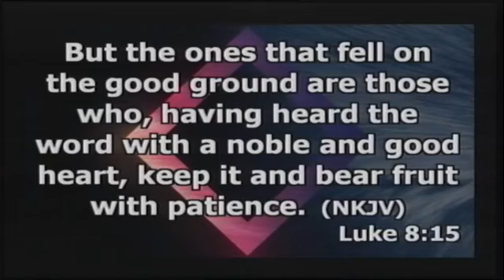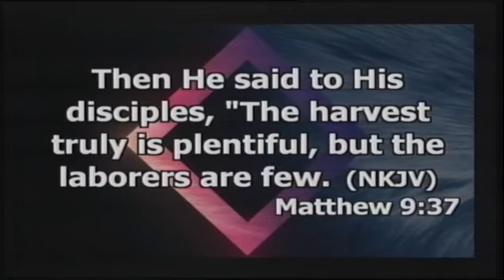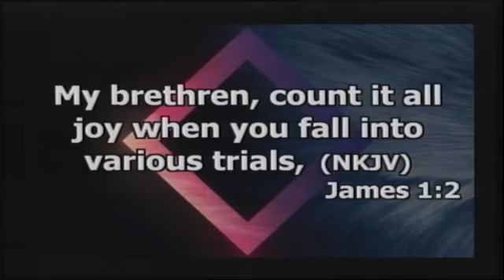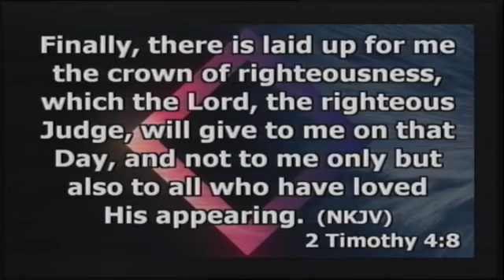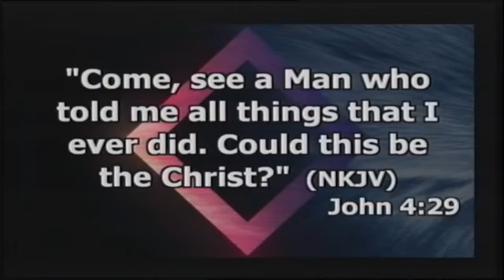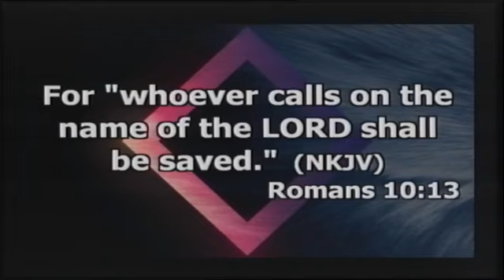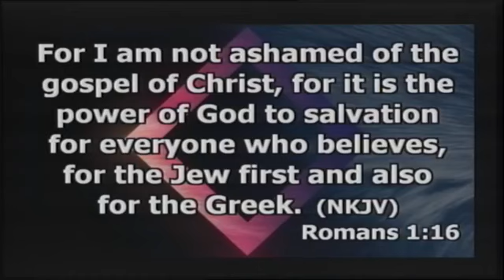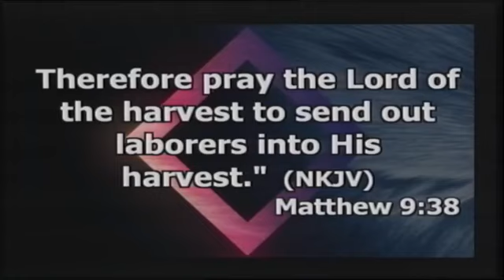Divine Worship Service- Nov. 22th, 2020